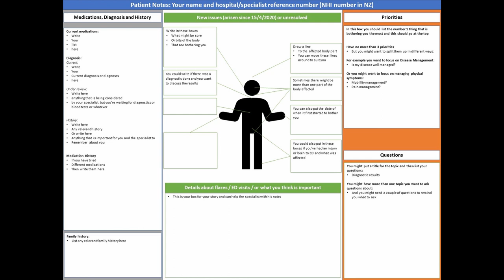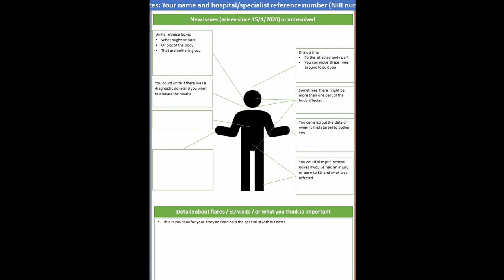How to get the most out of your specialist appointment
Have you got lots to tell your specialist and don't know how to approach it? Do you come out of your specialist appointments feeling dismayed or disappointed. This vid gives you an idea of how you can prepare for your appointment so that you feel more empowered to share in the decisions about your health care.

Just a little shout out, to please consider donating to an organisation like Arthritis NZ, that supports people like me with chronic health conditions. Arthritis NZ helps with hands on advice, you-tube videos, and advocacy. So next time you see the orange shirts out, think about donating!

This article described the feelings that patients can experience when they receive healthcare.
Natalie Joseph-Williams, Adrian Edwards, Glyn Elwyn (2014). Power imbalance prevents shared decision making. BMJ 2014;348:g3178 doi: 10.1136/bmj.g3178 (Published 14 May 2014), sourced 14 March 2021.
Even when patients are well education and well informed, many still find it difficult to use this knowledge to participate meaningfully in decisions about their healthcare:
Frosch DL, May SG, Rendle KA, Tietbohl C, Elwyn G. Authoritarian physicians and patients’ fear of being labeled “difficult” among key obstacles to shared decision making. Health Aff (Millwood) 2012;31:1030-8, cited in BMJ 2014;348:g3178 doi: 10.1136/bmj.g3178 (Published 14 May 2014)

This blog-type article helps explain why there is a power hierarchy in patient-provider relationships.
Heath, S., (2018). Understanding the power hierarchy in patient-provider relationships. Patient Engagement HIT: xtelligent Healthcare media, sourced 14 March 2021
This research article talked with 20 Swedish patients with chronic conditions and found that patients want to participate in our healthcare. But that we have difficulties overcoming: the power imbalance, being passive often due to weakness and fatigue. People felt safe when you participate and know what will happen to you. But when patients felt ignored or listened caused negative results.
Mona Ringdal, Wendy Chaboyer, Kerstin Ulin, Tracey Bucknall and Lena Oxelmark (2017), Patient preferences for participating in patient care and safety activities in hospitals. BMC Nursing 16:69 DOI 10.1186/s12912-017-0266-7. Sourced 14 March 2021.